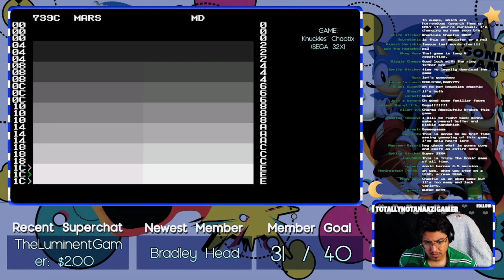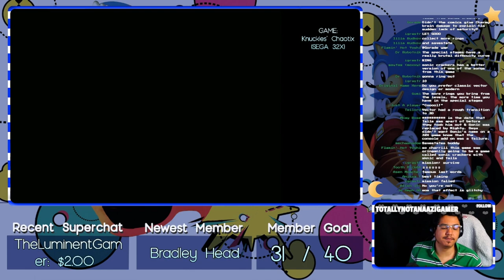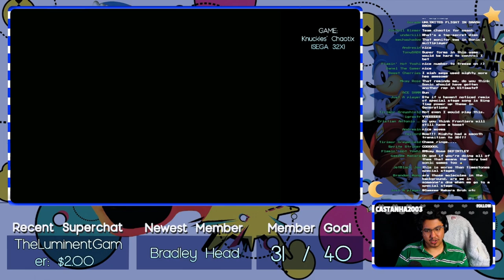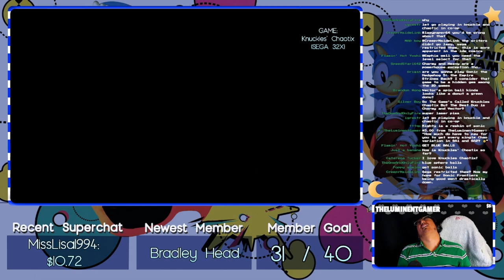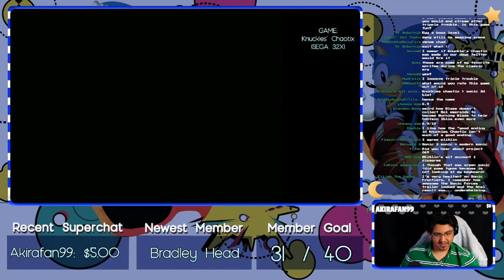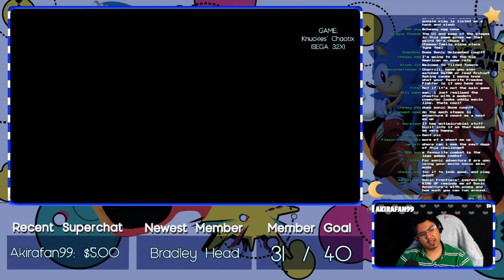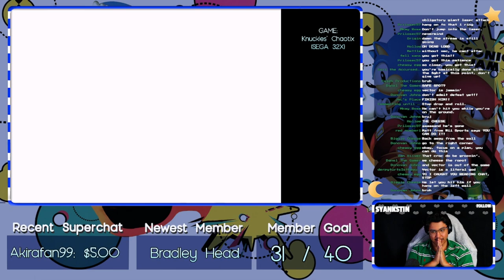Playing Every Sonic Game Until Sonic Frontiers Comes Out ⦗PART 05⦘ ❰06/05/2022❱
00:00:00 • Start of Stream
00:04:13 • Sonic Triple Trouble
01:53:26 • Wacky Worlds Creativity Studio
02:10:31 • Knuckles' Chaotix